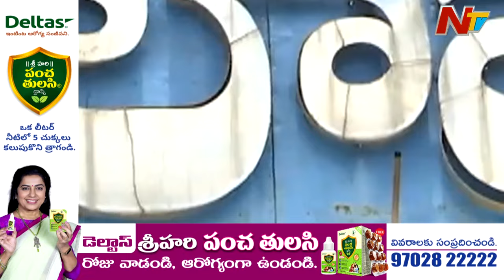అక్కడ పార్టీల పరిస్థితి ఇలాగే ఉందా.? లెక్కల్లో ఎక్కడో తేడా కొడుతోందా.? l Off the Record l Adilabad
అక్కడ పార్టీల పరిస్థితి ఇలాగే ఉందా.? లెక్కల్లో ఎక్కడో తేడా కొడుతోందా.? l Off the Record l Adilabad l NTV